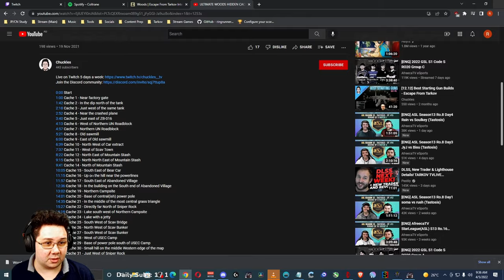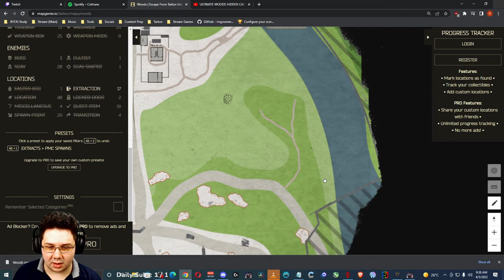Woods Money Run Guide for Absolute Beginners - Escape From Tarkov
SCHEDULE: Live on Twitch Every Tues/Wed/Fri/Sat/Sun from 8AM GMT+8

0:00 Intro
0:32 Loadout
6:53 How to figure out where you are and then extract on Woods
15:21 Learning the Caches
23:35 Live Raid Demonstration
37:26 Finding Starting Location Examples
44:33 Summary